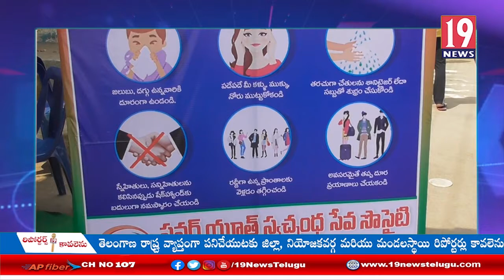ప్రజలకు శానిటైజర్లను అందజేసిన పవర్ యూత్ స్వచ్ఛంద సేవ సొసైటీ: నెల్లూరు జిల్లా